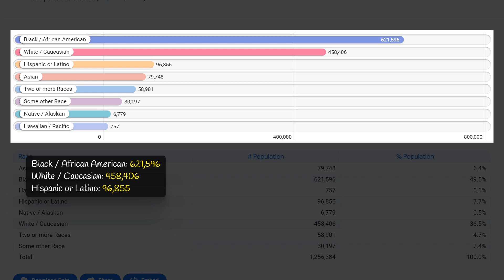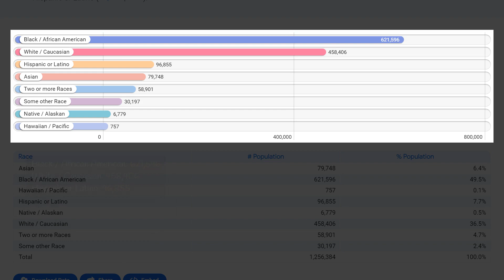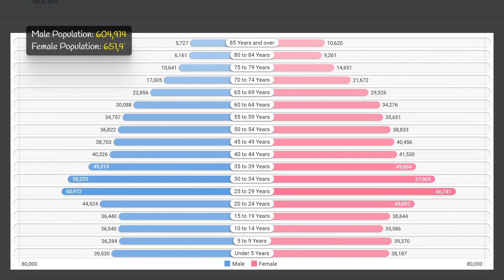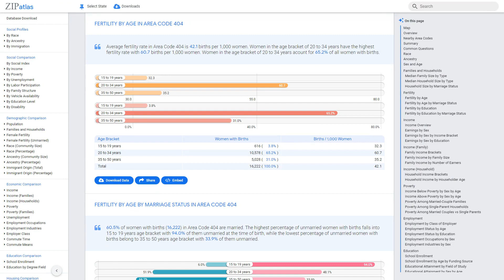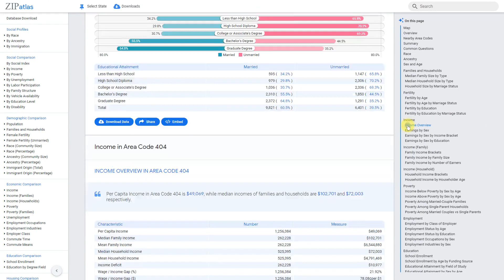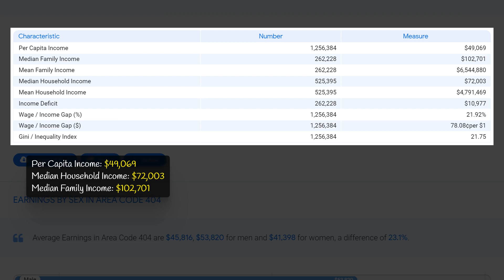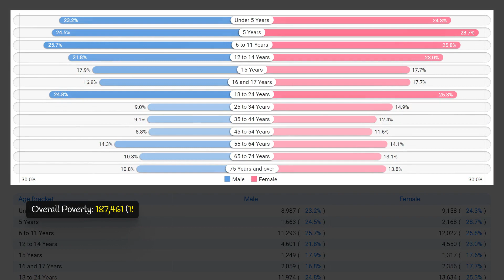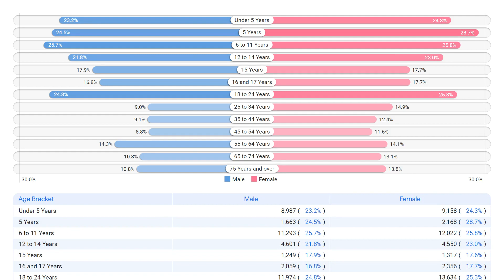404 Area Code (Georgia) Social & Economic Profile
This video by ZipAtlas explores Area Code 404 in Georgia, delving into the geographic, social, demographic, and economic features that make this region unique. Discover the characteristics that define this area and gain a deeper understanding of its diverse communities. From bustling cities to natural landscapes, Area Code 404 offers a glimpse into the vibrant culture and thriving economy of Georgia. Join us as we uncover the essence of this dynamic location.